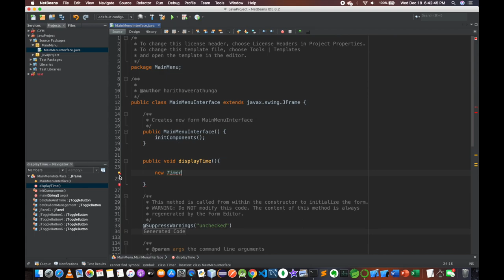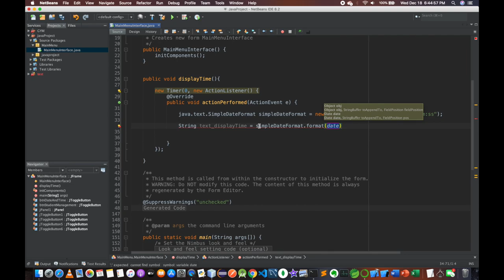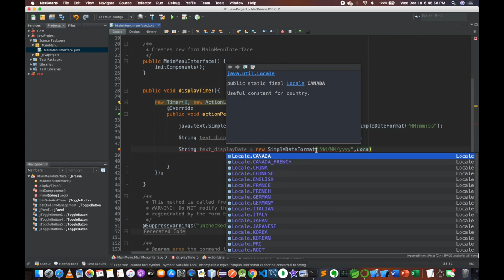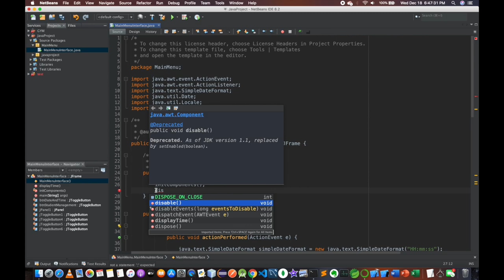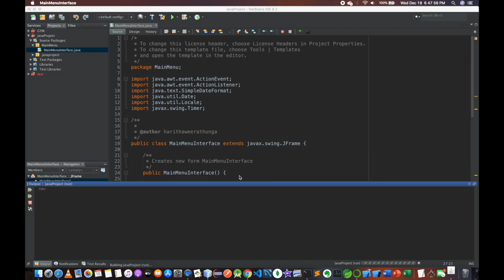Java in Sinhala 5 With Netbeans - Clock Real Time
Making a real time clock